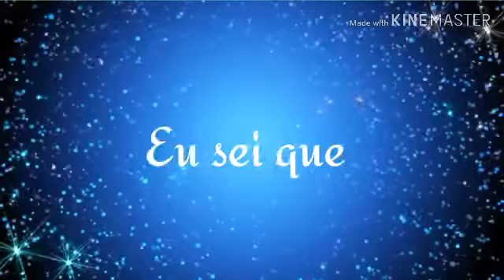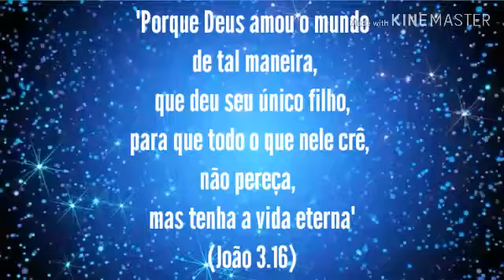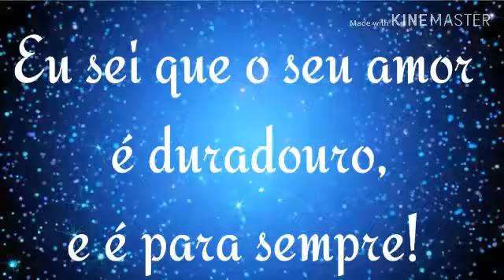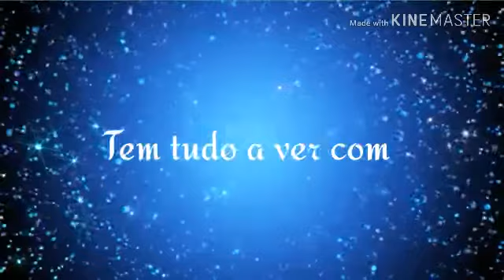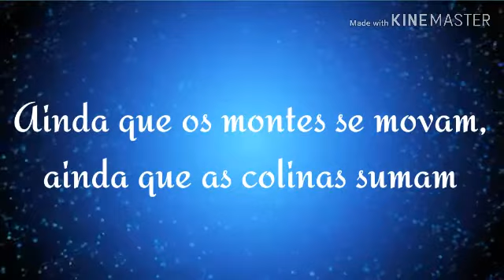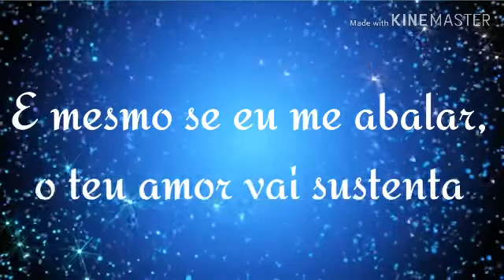Tudo a ver com Ele - Central 3 (Legendado)